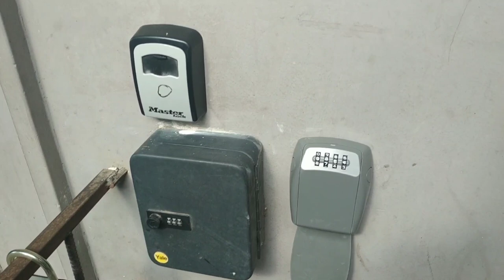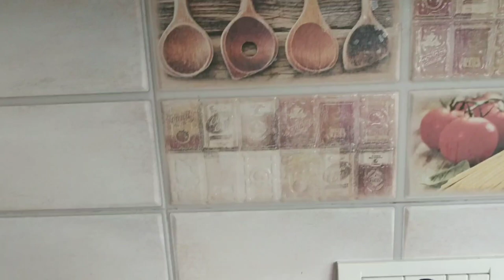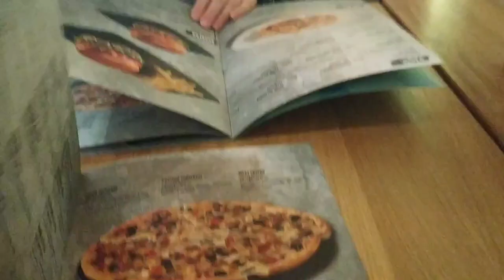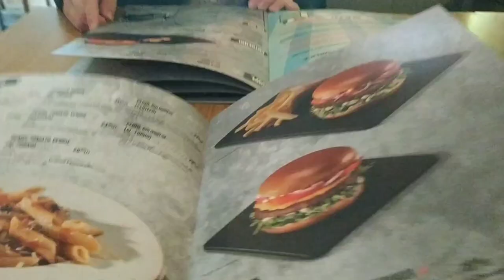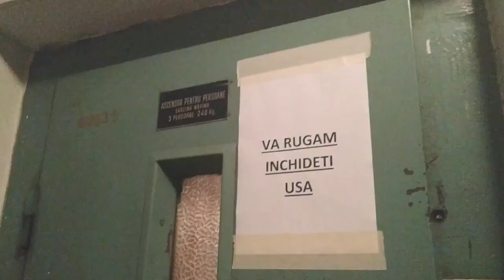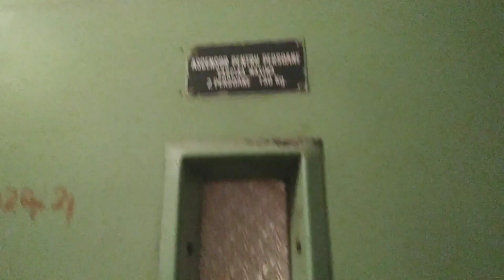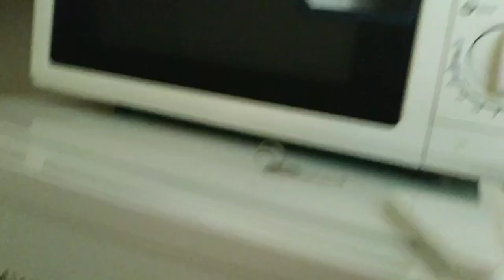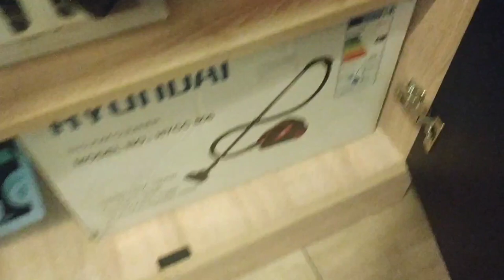Як зняти житло в Бухаресті, Румунія. Ми знімали різні апартаменти в центрі міста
Бухарест-місто неймовірної архітектури та чудових бістро. В цьому відео можна побачити декілька видів кімнат які ми знімали на декілька ночей.